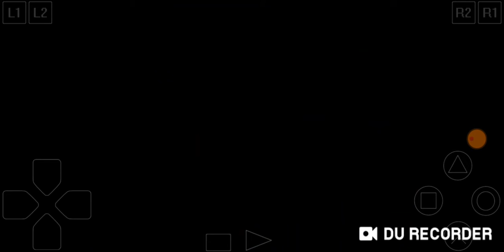Jackie Chan stuntmaster juego retro Ps1 nivel 1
Jackie Chan para ps1 nivel 1 jaja pinche camión me mató un chingo de veces